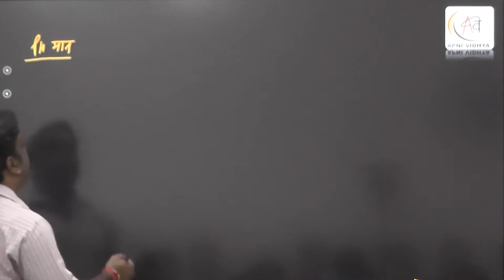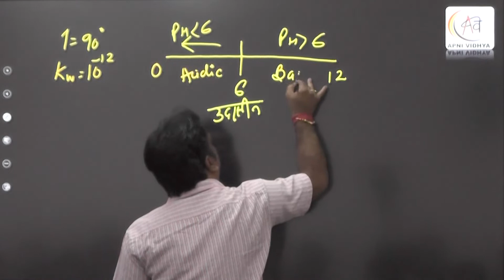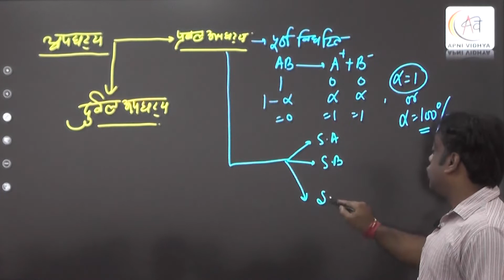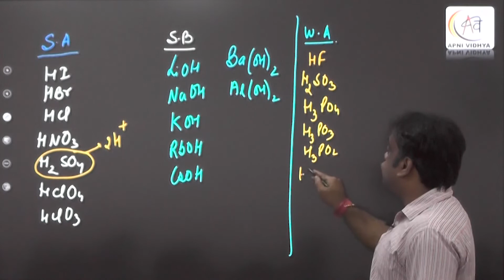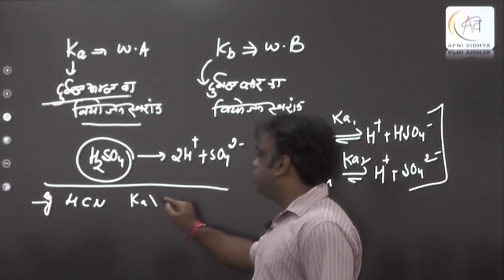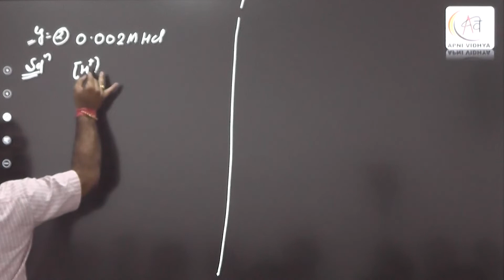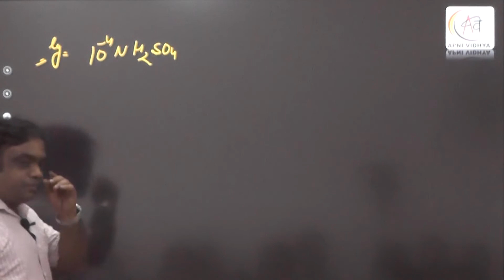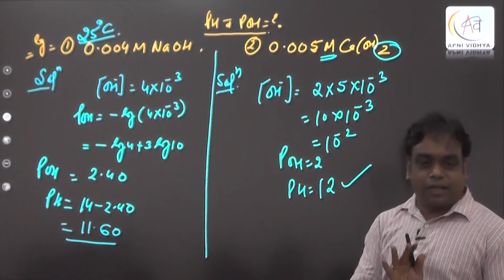IONIC EQUILIBRIUM | NEET-2023 | HINDI | ELECTROLYTE | STRONG ACID | STRONG BASE | PH